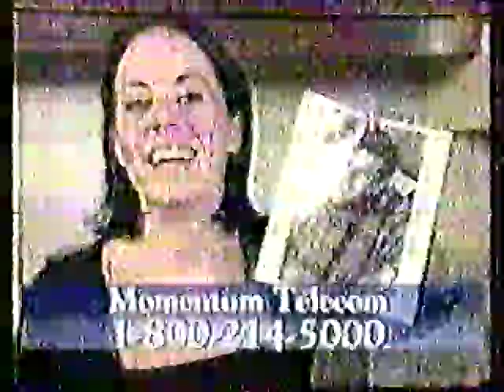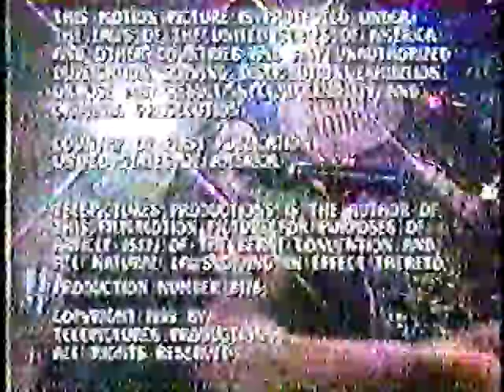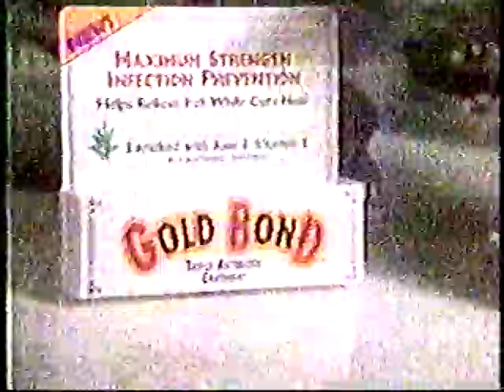ratt n roll Troubadour live hollywood with Robbin Crosby and Juan Croucier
"Robbin Crosby, Juan Croucier" "ratt n roll Jimmy Berg" "Cj Lacross" "Jay Fausnaut" "Dj Savage" "Kevin Landrum"